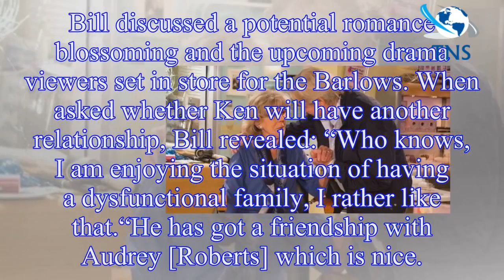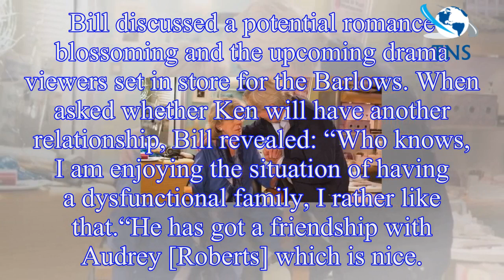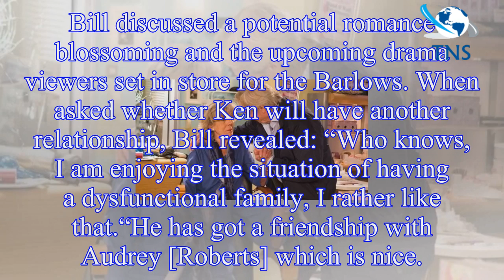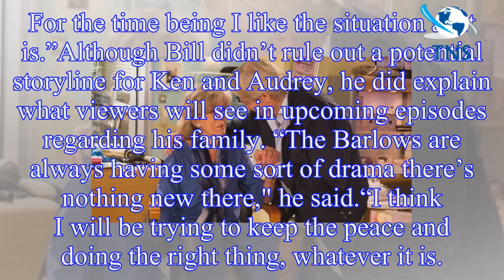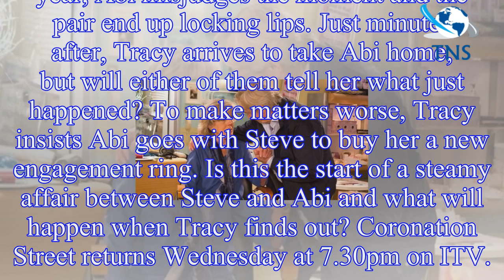Coronation Street spoilers: Ken Barlow and Audrey Roberts secret affair? Star spills all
Bill has been Coronation Street’s longest-serving star, having appeared in the very first episode of the ITV soap playing Ken. Over the years he has had several controversial storylines, but will view